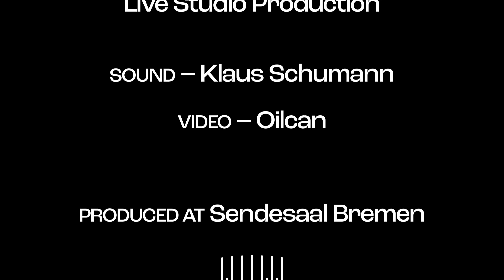t.s.e. - Black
piano: Thilo Seevers
bass: Ivar Roban Krizic
drums: Jonatan Sarikoski
composition: Thilo Seevers
sound: Klaus Schumann
video: Oilcan
produced at Sendesaal Bremen